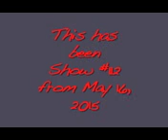The GMR Podcast: Show 112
Recorded live on the final episode of "The End Of Television," episode 264 from May 16, 2015.

Follow us @GMRPodcast and on Facebook,
Listen to us on Stitcher, Buzzsprout and YouTube,